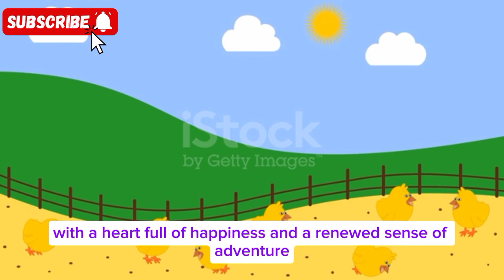Little Chick hatching from egg # Scientific and informative Story for kids # 2024